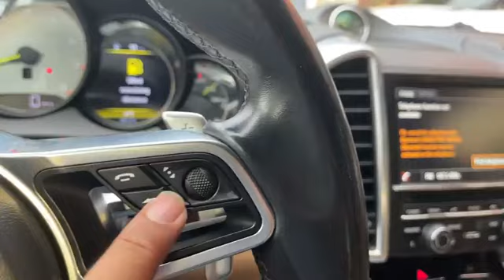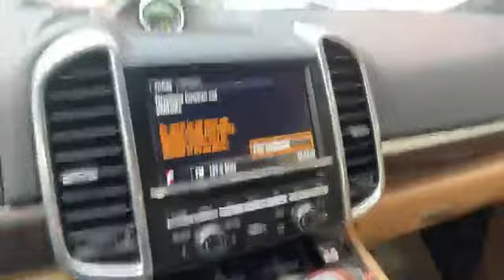Porsche Cayenne S 2015 Full Option 5XXXX$☎️089288288 ☎️0969288288